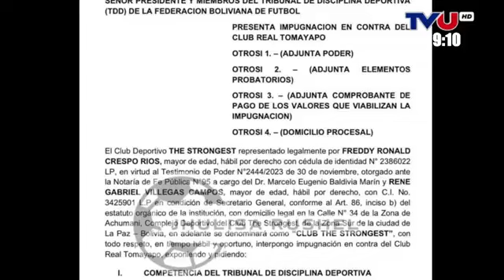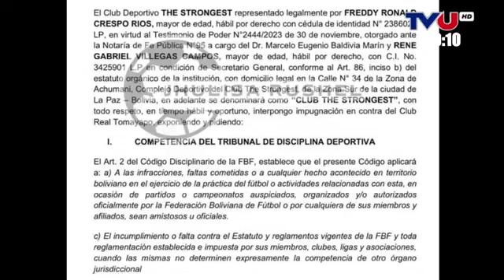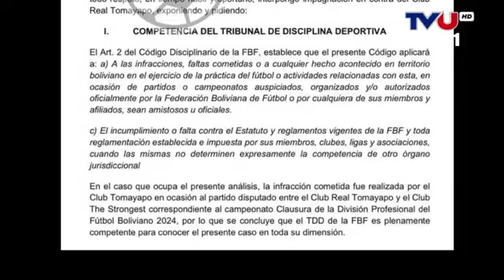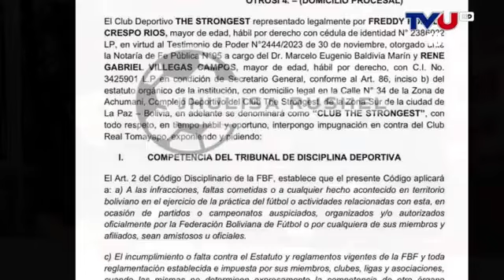SPORT 9 con SERGIO DOMINGUEZ Y MARIO GARZON.